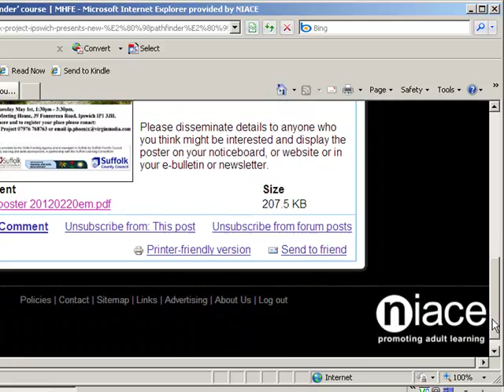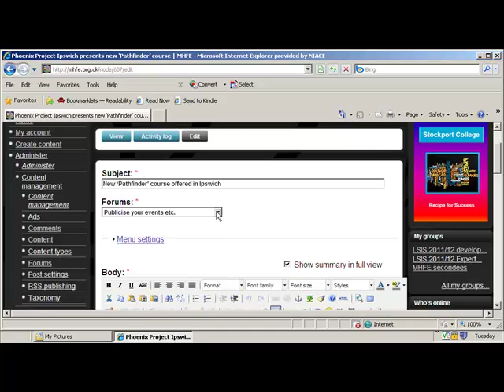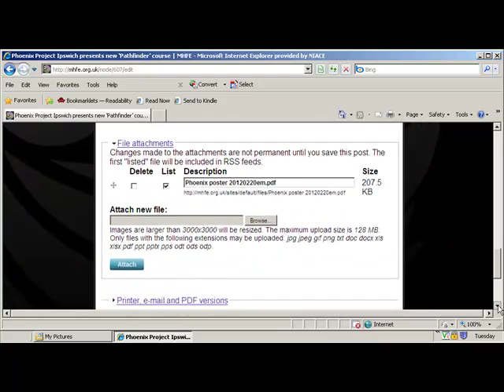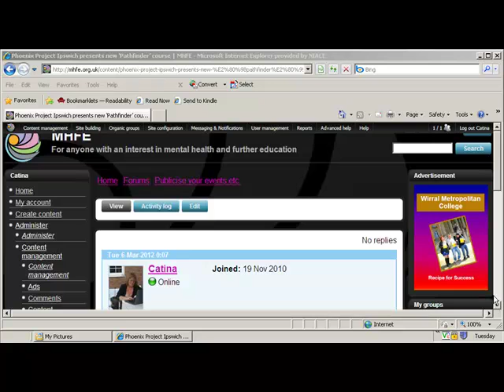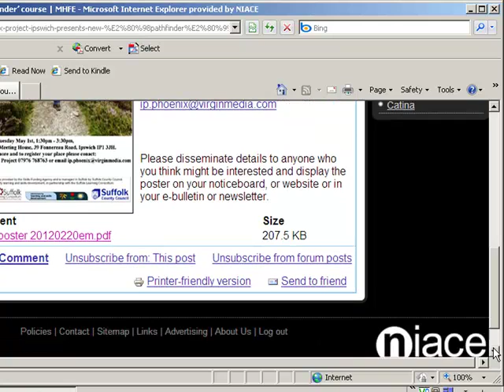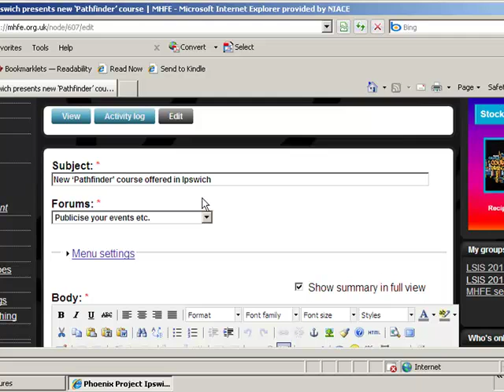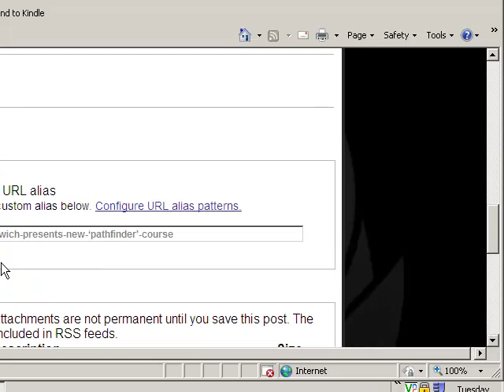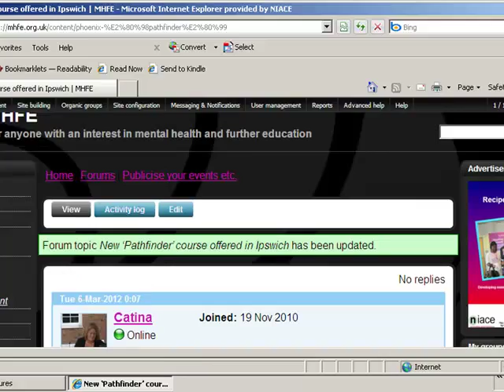How do I create a new discussion topic on MHFE? part 2.mp4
Part 2 of 2 describing how to set up a new topic in our discussion forums

One in a series of  practical 'How to on MHFE guides'